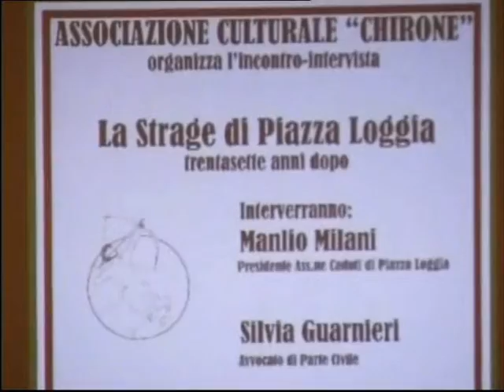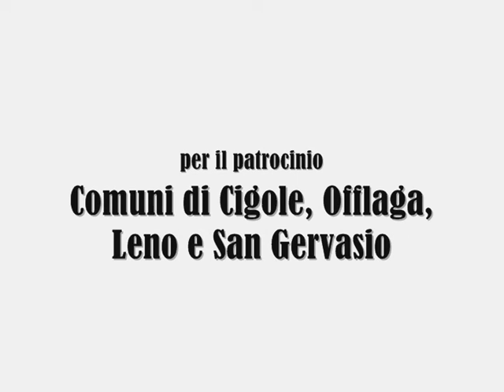La strage di Piazza Loggia - trentasette anni dopo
Incontro organizzato presso il Teatro Politeama di Manerbio dall'Associazione Culturale Chirone e patrocinato dai comuni di Cigole, San Gervasio, Leno ed Offlaga. Hanno preso parte all'iniziativa in qualità di relatori Manlio Milani, sopravvissuto alla Strage e Presidente della Casa della Memoria, e Silvia Guarneri, avvocato di parte civile